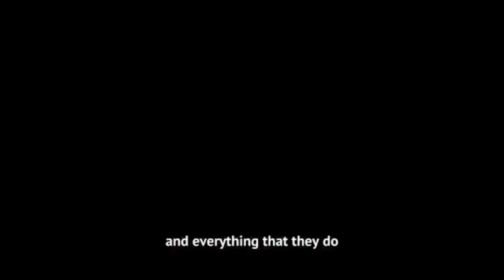Things you need to know before coming to Uganda American perspective on life in Uganda